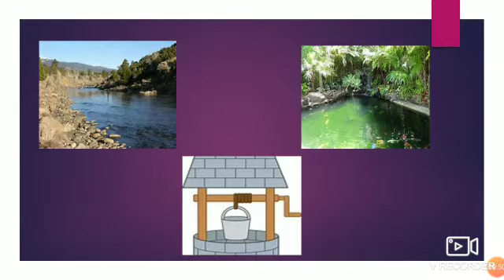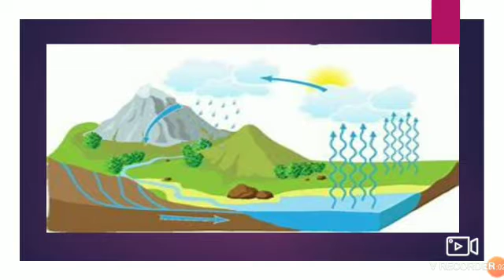Art integrated Learning Class - 4